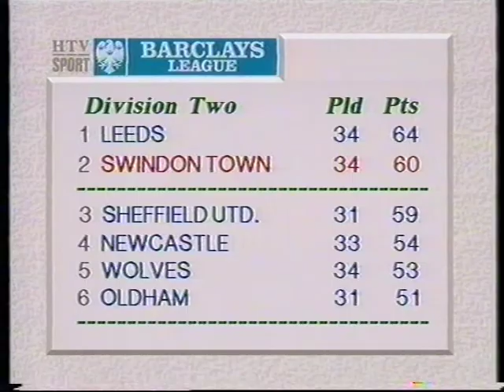1990-03-10 Plymouth Argyle vs Swindon Town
Town's strike pairing both score within a minute of each other - Chalky White nets another in the second half to seal a comfortable win over the Pilgrims.